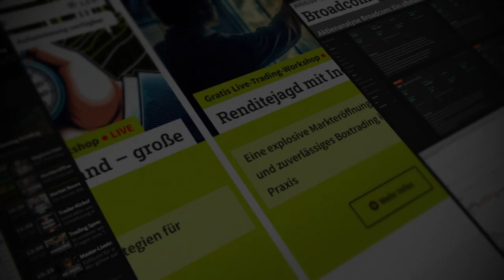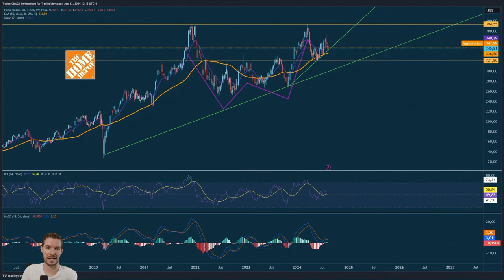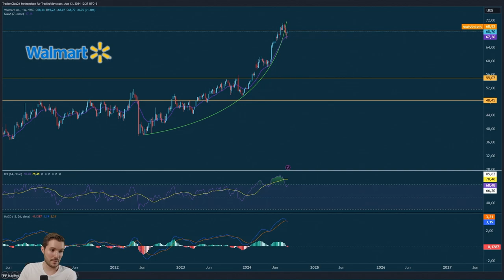Upcoming Earnings: Bevorstehende Quartals- zahlen - The Home Depot Cisco und Walmart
📢 IntroDiese Woche stehen entscheidende Quartalsberichte und Wirtschaftstermine an, die die Aktienmärkte erheblich beeinflussen könnten. Im Fokus stehen Unternehmen wie The Home Depot, Cisco und Applied Materials, deren Ergebnisse wegweisend sein könnten. Zudem werfen wir einen Blick auf wichtige Wirtschaftsdaten wie Zinssätze und Inflationsraten.📈 Detaillierter Inhalt📊 The Home Depot: Trends und ErwartungenThe Home Depot, ein führendes Unternehmen im Heimwerkermarkt, hat zuletzt eine positive Entwicklung gezeigt, trotz der Nachwirkungen der Corona-Pandemie. Die Aktie befindet sich in einer W-Formation und kämpft um die Überschreitung der 400-US-Dollar-Marke. Die kommenden Quartalszahlen werden Aufschluss darüber geben, ob das Unternehmen seinen Aufwärtstrend fortsetzen kann oder ob eine Korrektur bevorsteht.📉 Cisco und die Integration technologischer InnovationenCisco, ein Unternehmen im Bereich Netzwerktechnologie und Telefonie, steht vor Herausforderungen aufgrund eines leicht negativen Trends in seiner Branche. Trotz dieser Herausforderungen hat das Unternehmen innovative Ideen präsentiert, die in den kommenden Quartalszahlen möglicherweise reflektiert werden. Diese Ergebnisse könnten entscheidend sein, um festzustellen, ob Cisco einen Aufwärtstrend erleben könnte.🔬 Applied Materials und MarktreaktionenApplied Materials, ein Gigant in der Materialwissenschaft, hat kürzlich starke Korrekturen nach unten erlebt. Trotzdem bleibt das Unternehmen auf einem soliden Fundament. Die nächsten Ergebnisse könnten einen erneuten Anstieg signalisieren, besonders nach dem jüngsten Aktien-Split. Es wird spannend zu sehen, wie der Markt auf die neuen Zahlen reagiert.🛒 Walmart als Indikator für die US-WirtschaftWalmart, das stets an der Spitze der US-Wirtschaft steht, zieht in Zeiten der Rezession verstärkt kaufkräftige Kunden an, die nach günstigeren Einkaufsalternativen suchen. Die bevorstehenden Quartalszahlen könnten weitere Einsichten in die wirtschaftliche Gesundheit und das Konsumverhalten in den USA bieten.💹 Wirtschaftliche Rahmenbedingungen und AusblickZusätzlich zu den Quartalszahlen stehen wichtige Wirtschaftsdaten wie Zinssätze und Inflationsraten im Fokus, die diese Woche veröffentlicht werden. Diese Daten sind entscheidend für die Beurteilung der allgemeinen Marktvolatilität und der zukünftigen Wirtschaftsaussichten. Es wird eine spannende Woche mit wertvollen Einblicken in die Finanzwelt.🔗 LinksErfahren Sie mehr über Aktien und Trading auf unserer Webseite Kontakt🏠 Webseite E-Mail: ☎ Telefon: +49 ⚠ RisikohinweisDie hier besprochenen Inhalte dienen lediglich der Information sowie der Unterhaltung. Die Inhalte stellen keine Anlageberatung dar. Führen Sie stets Ihre eigene Recherche zu den relevanten Themen durch, bevor Sie Anlageentscheidungen treffen. Die vorgestellten Inhalte stellen keine Aufforderung zum Kauf oder Verkauf von Wertpapieren oder anderen Finanzinstrumenten dar. Die Autoren und Moderatoren haften nicht für etwaige Verluste oder Schäden.